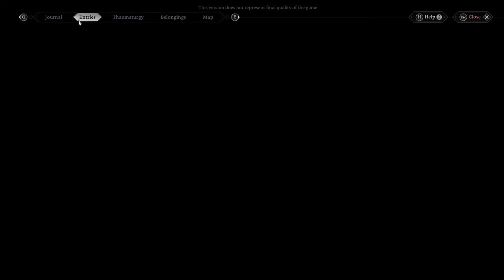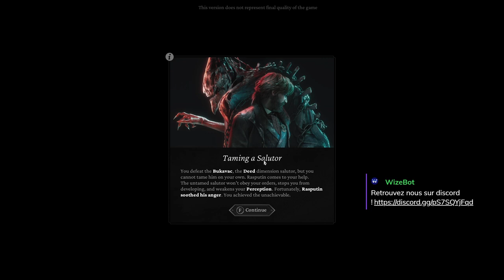THE THAUMATURGE Prologue - Ep02 - Plus d'Histoire et de Perception [FR]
Grâce à 11 Bits Studio, découvrez en avant-première le Prologue de The Thaumaturge !

🔑 : Merci à 11 Bits Studio !

- Ardarin
- Broudaff
- Mallevin
- Mangazore
- Zmoi6